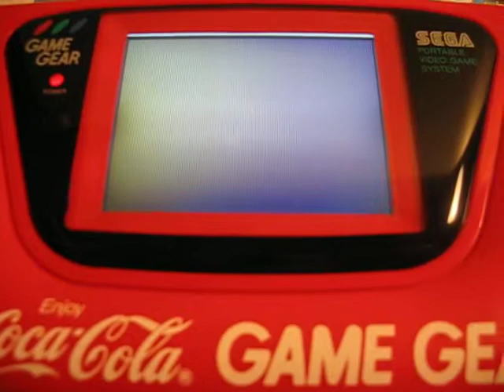SEGA GAME GEAR COCA COLA IN SELLING NOW!!!